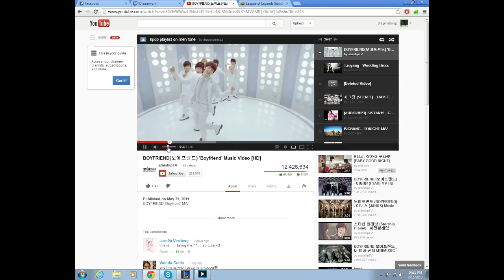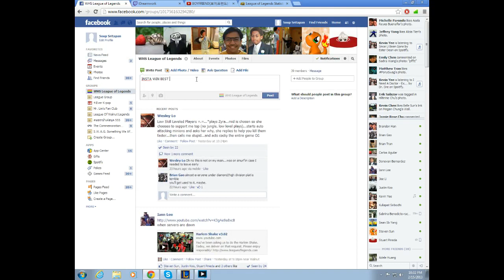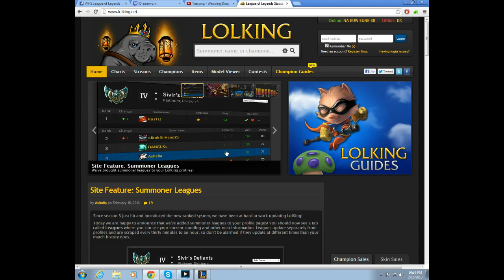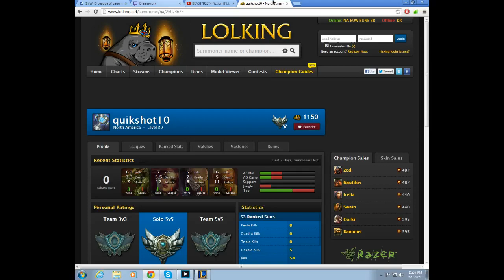League of HOOKERS! (NAUT+BLITZ+THRESH COMP)!!!!